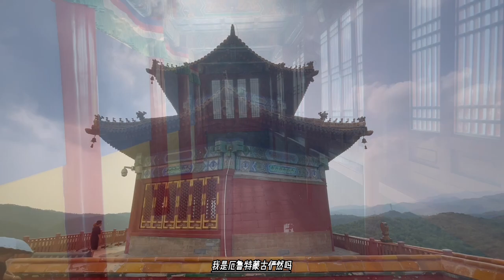达瓦齐和阿睦尔撒纳联合叛乱，成功后窝里斗，叛逆还要去讨伐叛逆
达瓦齐为汗后，为表彰阿睦尔撒纳所立汗马功劳，将塔尔巴哈台牧地赐给他，对清朝则采取归附态度，但达瓦齐为人荒淫无度，不理政事，相比喇嘛达尔扎的无道有过之而无不及，使得准噶尔怨声载道，故归降的纳默库济尔噶乘机起事，欲取而代之。达瓦齐在阿睦尔撒纳的帮助和策划下，粉碎了夺权活动，杀死了政敌。但阿睦尔撒纳觊觎准噶尔汗位已非一日，只是因为他不是准噶尔直系血统，得不到贵族支持，因此以拥立达瓦齐为名，积极培植个人势力，抢夺地盘，妄图取而代之。 [2]
乾隆十八年（1753年）十月，乾隆帝派人至达瓦齐处，要求管理伊犁以北直至阿尔泰山的广大地区，而让达瓦齐只管辖博罗塔拉以南地区。此举遭到达瓦齐的拒绝，他们的联盟至此宣告破裂，开始互相征伐。 [3] 乾隆十九年（1754年），达瓦齐亲率兵马直至额尔齐斯河进行征伐，阿睦尔撒纳不敌，陷于绝境，被迫投向清朝。